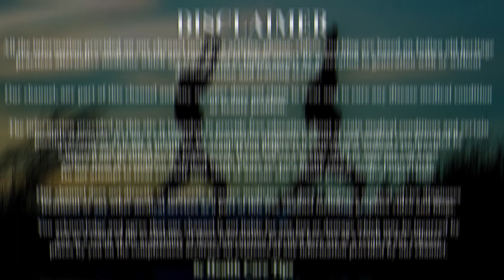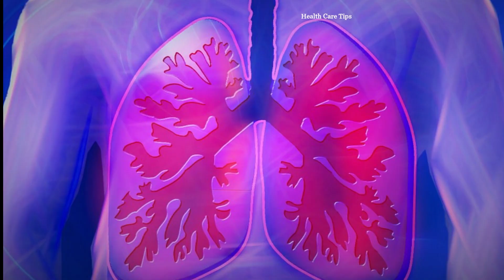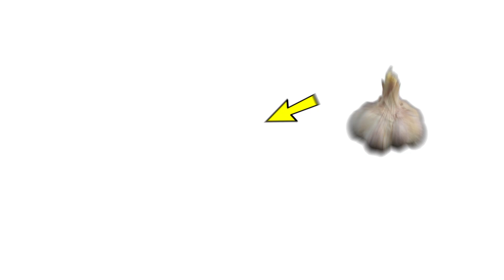मच्छर भगाने का घरेलु तरीका, 1 बार में सारे मच्छर घर से छू मंतर हो जायेंगे / machar bhagane ka tarika